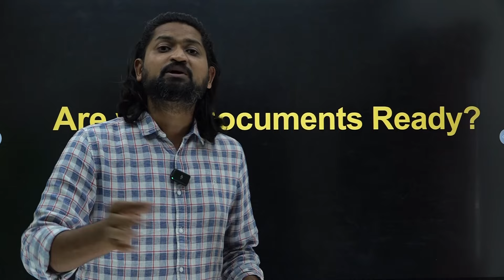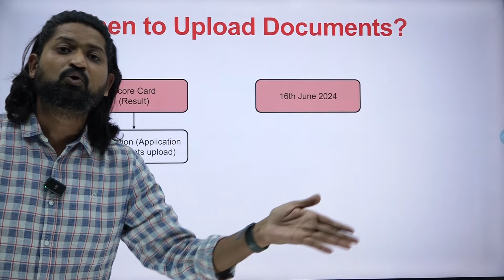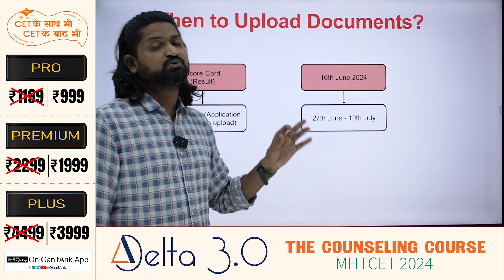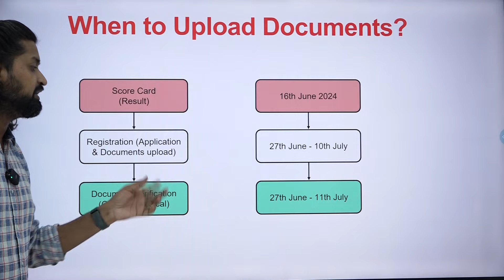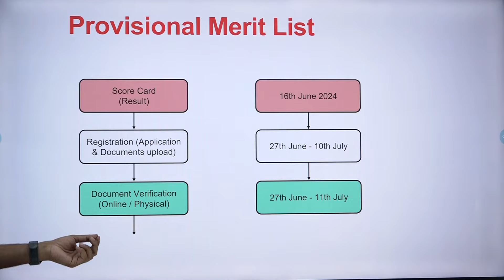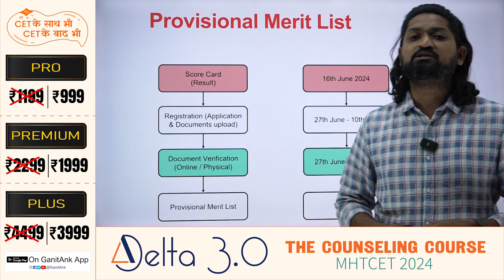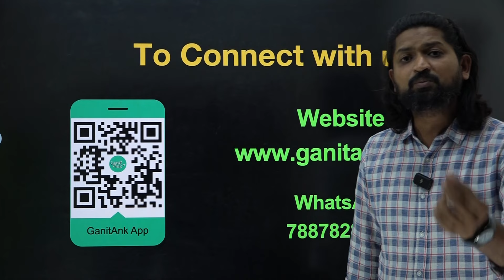CAP Round Process - What after Result? Provisional Rank | MHT CET ENGINEERING ADMISSION PROCESS 2025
If you're confused about the CAP Round Process after MHT CET results, this video is for you! Learn about provisional ranks and the engineering admission process for MHT CET 2024.